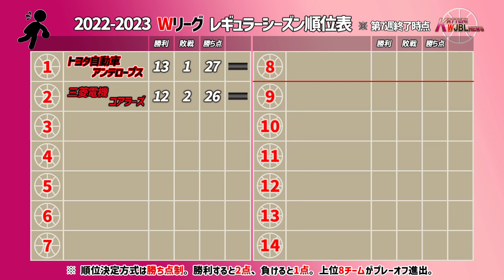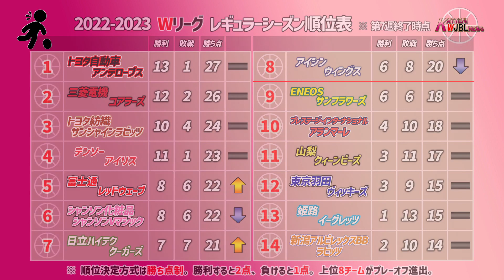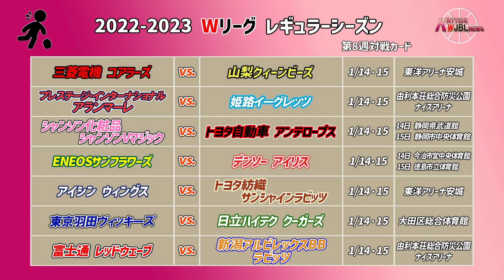【Wリーグ】#246 第7週、試合結果【KATTENI WJBL news】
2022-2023 Wリーグレギュラーシーズン第7週の試合結果などについての動画になります。

【BGM、効果音】